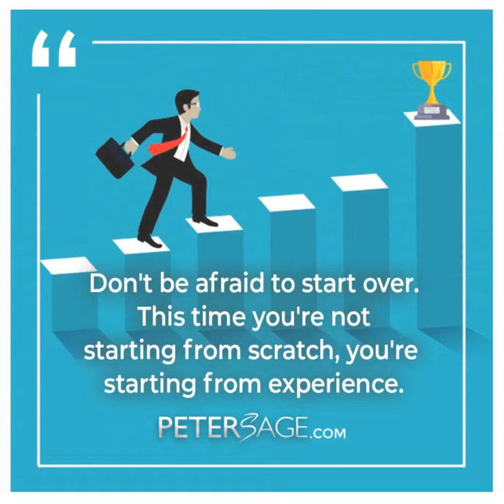Start from Experience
Don't be afraid to start over - this time, you have experience. Join True Fulfillment and let us help guide you towards personal growth and fulfillment.

Welcome to True Fulfillment, a comprehensive personal development and self-transformation service designed to help individuals overcome obstacles, find their purpose, and live fulfilling lives. Our online program implements the world-renowned Elite Mentorship Forum. We facilitate individuals in mastering the three fundamental relationships of health, wealth, and relationships with yourself and others.

At True Fulfillment, we understand that everyone's journey is different, but we all strive for the same outcome: to create a life of authenticity and fulfillment. Our online environment cultivates love, support, growth, and non-judgment. We offer a range of learning tools, resources, and support systems that cater to different learning styles, including auditory, visionary, kinetic, passive, active, and social types of learning.

Our mission, vision, and purpose guide us in helping individuals rediscover their true purpose. Our community of like-minded individuals provides a supportive and non-judgmental space for sharing our stories, creating the life we want to live from a place of authenticity and values we believe.

Our Mission, Vision, and Purpose:
We facilitate clients seeking a self-love, self-transformation journey to create the reality and life they deserve.

We help our clients by implementing our mentor and Human Behaviour expert Peter Sage's Elite Mentorship Forum program and strategies to identify and shift overt and unconscious limiting behavior patterns to create lasting change.

The change we want to make is to inspire our clients to live their lives as authentically as possible while changing the world for the greater good.

We will know when we are successful when we are the trusted personal development organization that creates a loving environment of growth and contribution inspires authenticity and endows wisdom for each client to create their reality and receive lasting positive change.

We will create our legacy by building trust, creating value, and raising global consciousness in the life of our clients, team, families, communities, and the world...one day at a time.